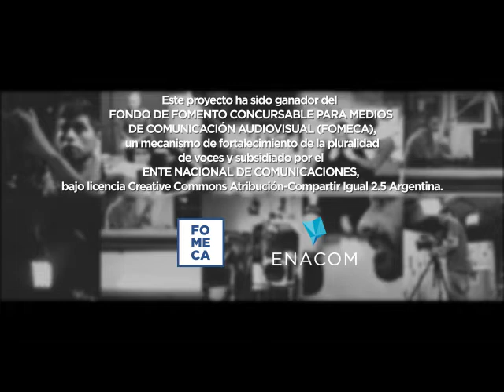Entrevista Manuel Gonçalves Granada TE ESTAMOS BUSCANDO Micro26 RadioZonica Café con Luber 13 12 21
TE ESTAMOS BUSCANDO (Micro 26). Radio Zonica (Café con Luber). 13 de diciembre del 2021 y 10 de enero del 2022
Entrevistado: Manuel Gonçalves Granada. Nieto recuperado N° 57. Secretario Ejecutivo de la CONADI.
Coordinación general y conducción. María José Lubertino (ACDH)
Producción general. Mariana Neves (ACDH)
Operación Técnica: Hernán Gomez (Radio Zonica)
Proyecto en apoyo a la búsqueda de las Abuelas de Plaza de Mayo, ganador del Fondo de Fomento Concursable para medios de Comunicación audiovisual (FOMECA), un mecanismo de fortalecimiento de la pluralidad de voces del ENACOM, bajo licencia Creative Commons- Compartir Igualdad 2.5 Argentina